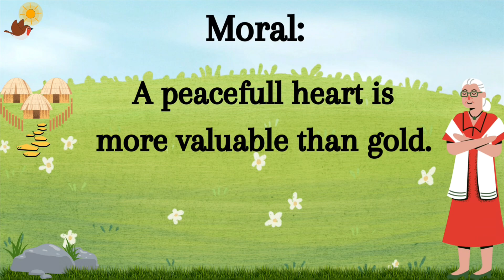The Peaceful Heart | Short Story | Moral Stories | English Story for Kids 👦👧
Must watch this beautiful story for kids how to share because sharing is caring .